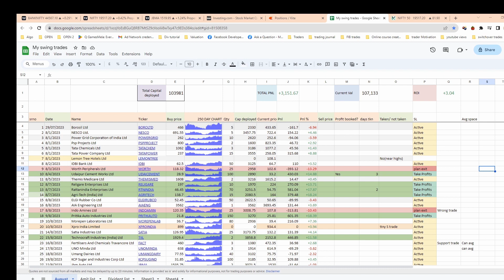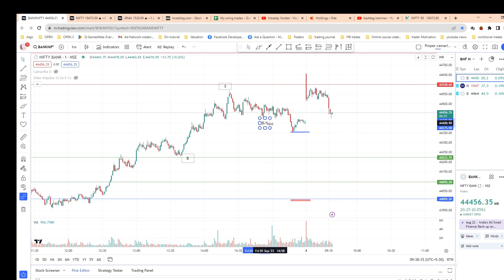1 lot, 1 trade, 1 hour a day Live Intraday Trade banknifty options trading | September 4 2023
Tracking and documenting myself as I transition from an option seller to an option buyer.
And try to test a startegy that would just take an hour a day and give us enough time for life!